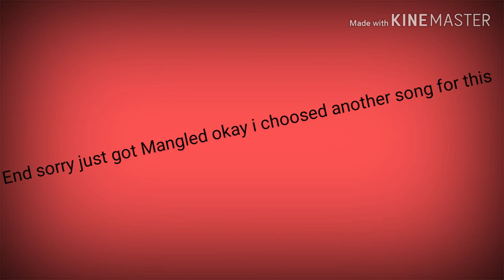I got mangled up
I'm sorry if it's horrible the music I used is Break my mind by DA Games and I apologise for the long void pause.